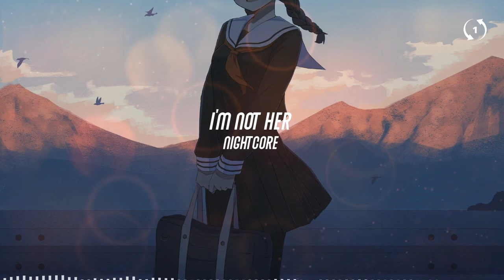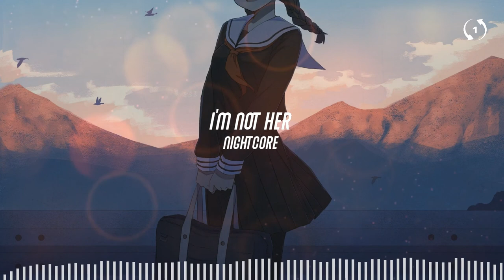[1 hour loop] Nightcore - I'm Not Her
🎧Nightcore - I'm Not Her
Clara Mae

🎤 Lyrics
Been two years, our memories are blurred
Hadn't heard your voice, no, not a word
But still they, they talk about the things we were
But I don't know the things that you have heard
She's dancing on your feet
With our song on repeat
She painted every role of us
She's taking off her clothes
In the bed you kept me warm
Heard she's everything I never was
I'm not her, no
Never will
Never gonna move like her, move like
Never will
Never gonna look like her, be like
I'm not her
At least that's what I've heard
Me, myself, just stumble on the glue
The thing I thought was missing wasn't you
And now I'm no longer scared to meet the night
Me, myself, we started something new
No, I'm not her, no
Never will
Never will
I'm not her
I'm not her
Been told that she's the opposite
I kinda like the sound of it
And there's no one like me
And that makes it easier
Never will
Never will
I'm not her
Say, I'm not her
No, I'm not her, oh, and I'll never be

nightcore song
best nightcore mix
Nightcore Top Hit Music
I'm Not Her
Clara Mae